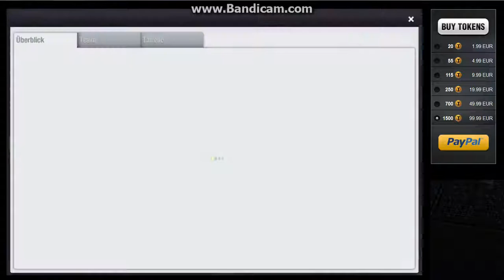Let's Play Top Eleven DIE 4.te! #4 - Können wir nochmal überzeugen? [1.Pokalrunde] (deutsch/HD)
Moin, Moin hereinspaziert :D.. Ich bin Marcel aka. MARCIP und ich zocke sämtliche Games auf der PS4. Ich versuche desöfteren Emotionen und co. zu vermitteln, wenn es zu einer kniffligen Situation kommt ;). Langeweile sollte hier also nicht stattfinden!
.. Viel Spaß! :)

- Wie bin ich zum Namen "Marcip TV" gekommen?
Also zunächst heiße ich Marcel deswegen das (MAR)cip. Aber wieso denn noch das zusätzliche "cip"?
Einfach aus dem Grund, weil meine ingame Namen alle "cipmunks99" heißen. Sei es im Habbo.DE, auf der PS4 oder jegliche Plattformen. Dieser Name ist mir spontan im November 2011 eingefallen und bedeutet mir sehr viel.

- Hattest du schon mehrere YouTube Kanäle?
Jaein. Seit 2013 leite ich hier diesen einen YouTube Kanal. Allerdings hatte dieser genau genommen schon 3 Namen. Einmal "cipmunks Habbo" der vom 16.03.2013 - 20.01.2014 lief. Dann "GameCraftHD Germany" der vom 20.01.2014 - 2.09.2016 lief. Und halt ab dem 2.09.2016 "MARCIP TV".

VIDEOS IMMER.
Montags und Freitags